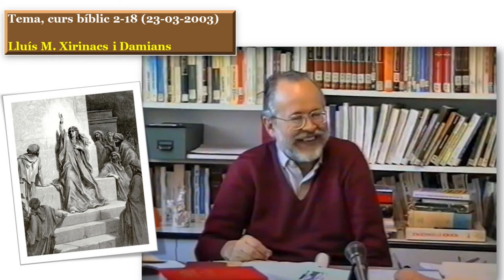Canal àudios de Lluís M. Xirinacs